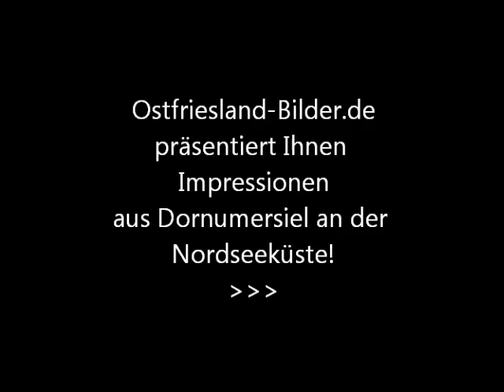Dornumersiel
Dornumersiel an der Nordseeküste in Ostfriesland.
finden Sie weitere Infos und Bilder aus Ostfriesland!